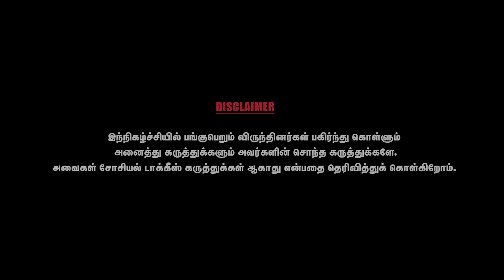எங்களுக்கும் மிரட்டல்கள் எல்லாம் வந்திருக்கு - Parithabangal Gopi & Sudhakar | Part - 4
The YouTube’s sensational stars who are fondly known as ‘GoSu’
started their own production company called Parithabangal
Productions earlier in 2018 and had announced that they would
be playing the lead in this film. The upcoming project had been
titled as 'Hey Money Come Today Go Tomorrow Ya' which has
been inspired from Vadivelu’s famous dialogue from his movie
'Manadhai Thirudivittai'.

Interestingly, the team had chosen to go the crowdfunding route
to finance the film. Recently, it was alleged that the duo were a
part of a multi-crore scam along an app called Super Backer by
promoting the app in their channel videos.Both Gopi and
Sudhakar have come up with a clarification video in their you tube
channel to brush off the allegations that were made against them on misusing the money of their subscribers.

such businesses they promoted it but have no connection with its developers. They have also clarified that COVID
19 lockdown is the reason for delay in starting their movie 'Hey Money Come Today Go Tomorrow Ya'.

"Ever since we started the project, they are involving it as an added issue whenever a problem comes to light.
Even if anyone else gets into a problem, they are dragging us and involving us in it. After starting the project, we
didn’t get ourselves committed in any other movies and are fully focused on completing it," said Gopi and Sudhakar.

"Once the teaser of our film gets released, you (subscribers) will come to know why we delayed," concluded the
duo.